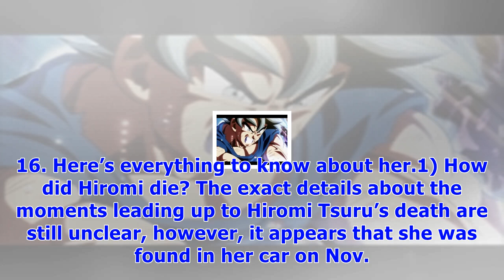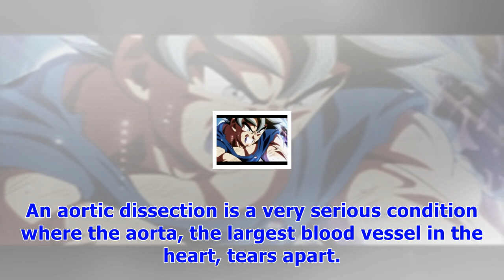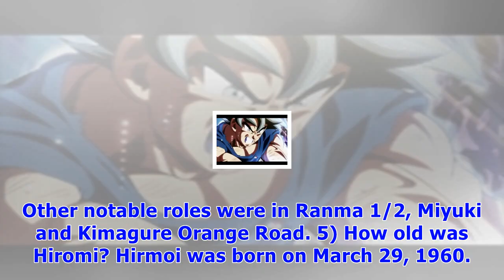Hiromi tsuru: 5 things to know about ‘dragon ball’ star who tragically died at 57